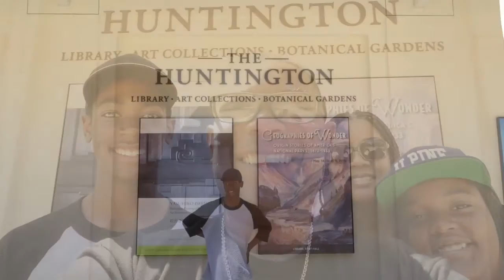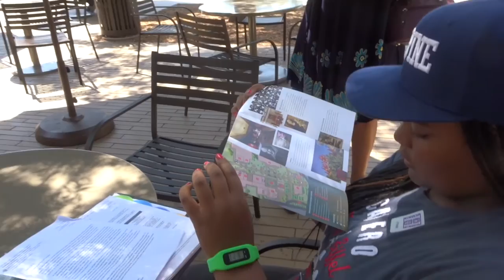Young Family at Huntington library and gardens